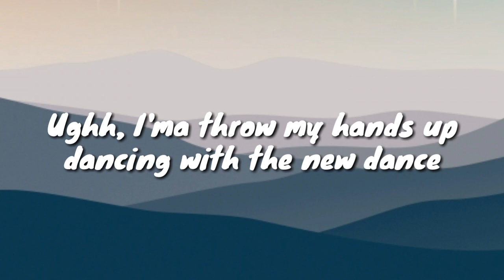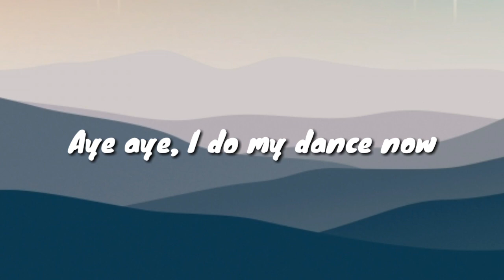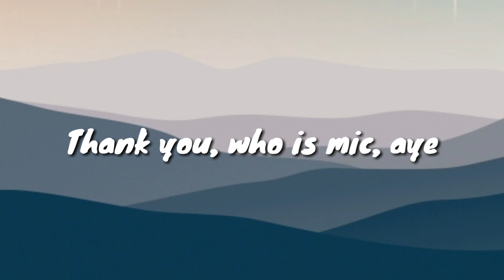Switch It Down - Jiar (LYRICS)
THIS SONG IS A NEW CHALLENGE SONG THIS IS NEWEST THAN SWITCH IT DOWN CHALLENGE

Song:      Switch it down
Artist:     Jiar